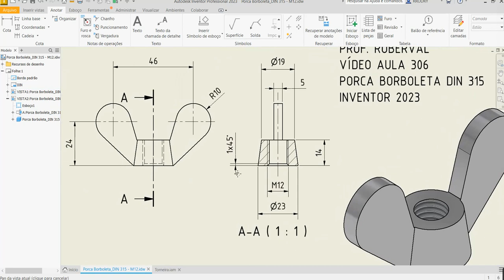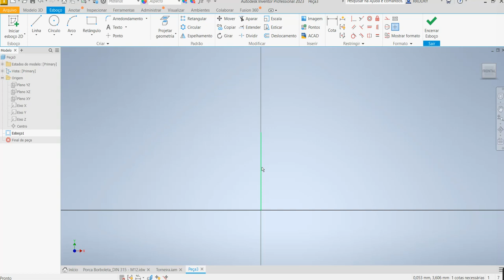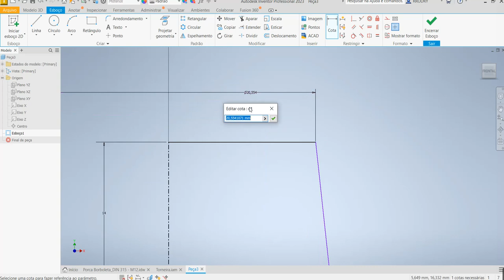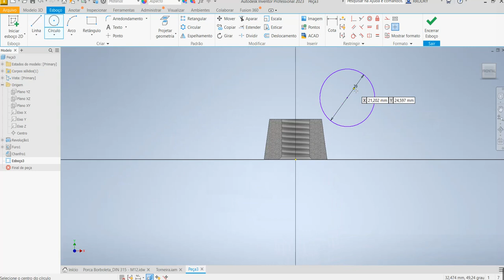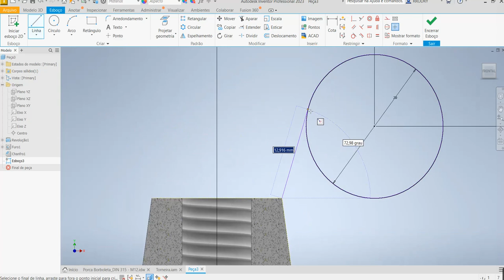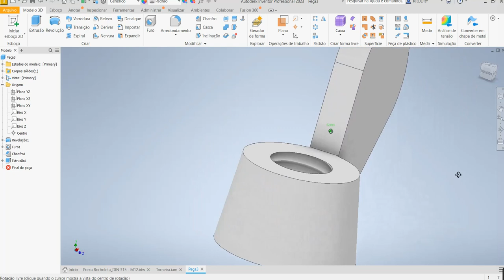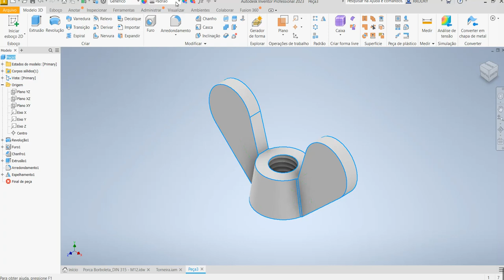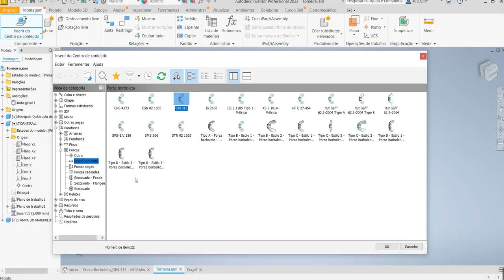Aula 306 - Modelamento da Porca Borboleta M12 no Inventor 2023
Wing Nut in Inventor Autodesk!
Comandos utilizados: Esboço 2D, Revolução, Furo Roscado M12, Chanfro , Arredondamento , Espelhamento, Extrusão e Aparência com Aço Polido.